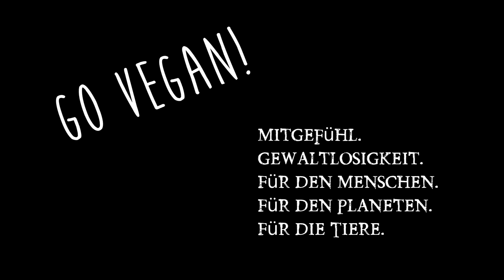Jede 11. Feige aus der Türkei ist krebserregend! Aflatoxin B1 in Erdnüssen, Pistazien, Mandeln!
Karzinogene Aflatoxine sind seit der China Study in aller Munde. Der aktuelle Bericht zur Lebensmittelsicherheit vom 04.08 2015 (Springer Verlag) offenbart Erschreckendes! Link zum Buch